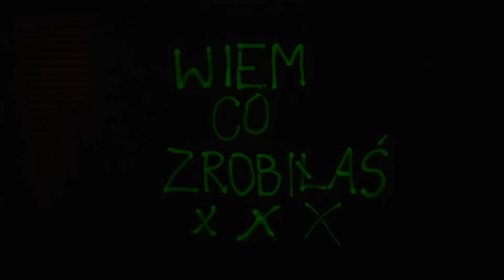ZBUNTOWANA NASTOLATKA i HALLOWEEN